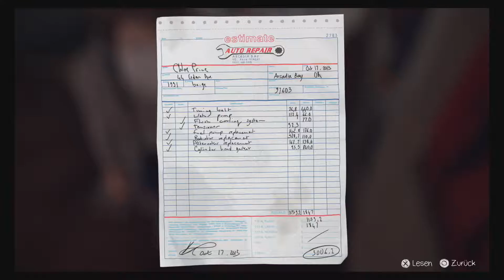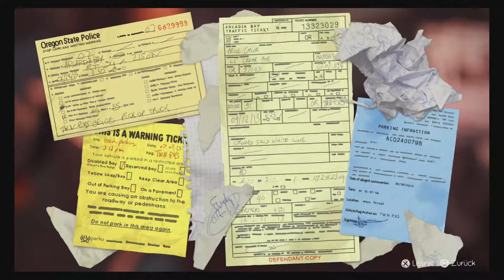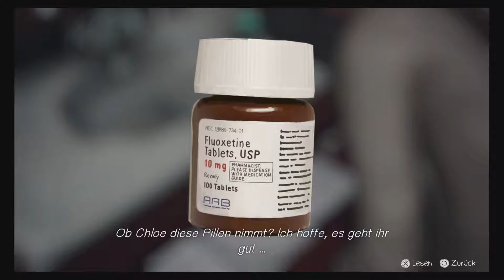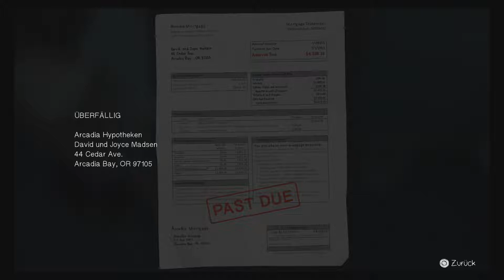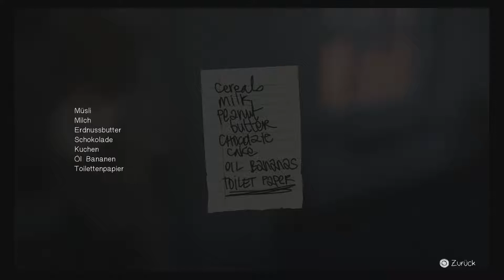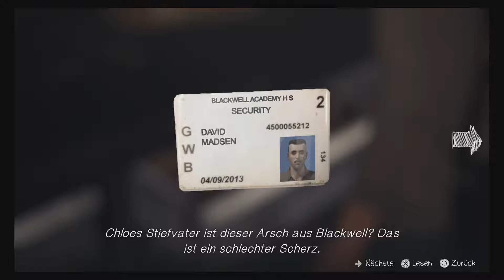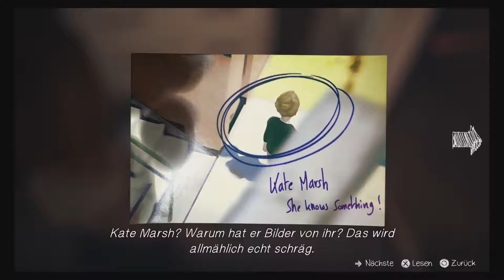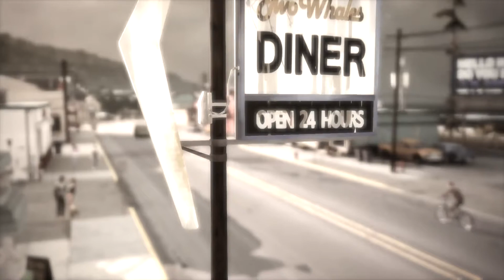📷Life is Strange🦋#007: Bei Chloe zuhause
Unsere beste Freundin nahm uns mit zu ihr nach Hause und bat uns an die Kamera zu reparieren was wir auch vorhaben zu tun aber zuerst fühlen wir in allen Schubladen rum was so typisch für uns ist einfach alles zu durchsuchen :D